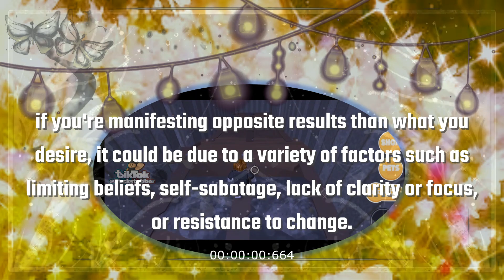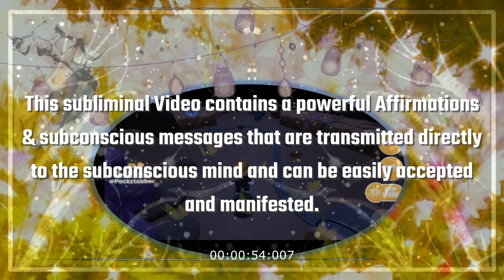Booster 2023 | Reverse Undesired Results | Instantly Accelerate Your Results | ✦Subliminal Ray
This audio has affirmations for reverse undesired subliminal results and manifest all desired positive affirmations to boost subliminal results and law of attraction.

this video is designed to fix Undesired subliminal Results an Reverse Results, stop manifesting the opposite, this will instantly manifesting positive subliminal changes and results.

This subliminal contain affirmations to get full results immediately,  and its powerful subliminal booster to instantly accelerate your results

⧭ Benefits in the descriptions
00:00 The purpose of this booster
0:16 Why you are manifesting the opposite of what you want?
0.26 Other possibility of Why you are manifesting the opposite results
1:08 What is this subliminal

most fastest appearance results booster!